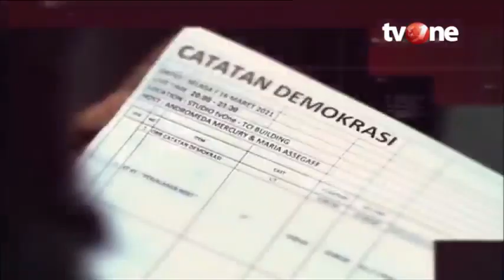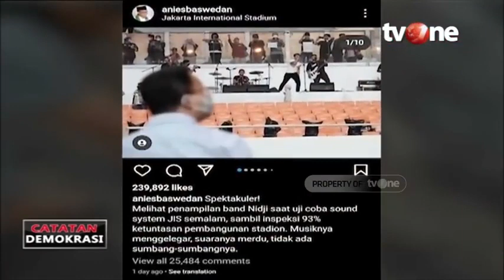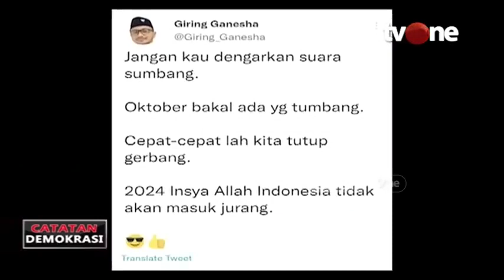Catatan Demokrasi tvOne_Penendang Sesajen Haruskah Dipidana | Dipersembahkan oleh Sarung BHS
Hadfana Firdaus, penendang sesajen di Semeru ditetapkan sebagai tersangka & terancam pidana hingga 5 tahun penjara. Datang sebagai relawan bencana, justru didemo warga. Haruskah pelaku dipidana, atau hanya perlu diajak bicara?

Saksikan Catatan Demokrasi: 'Penendang Sesajen, Haruskah Dipidana?' live malam ini pukul 20.00 WIB di tvOne & live streaming (klik link di bio)